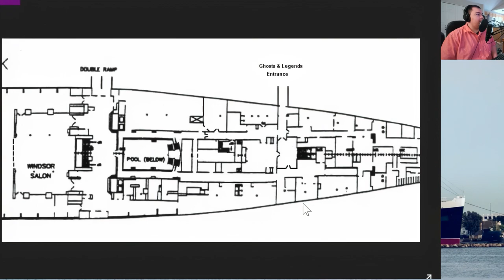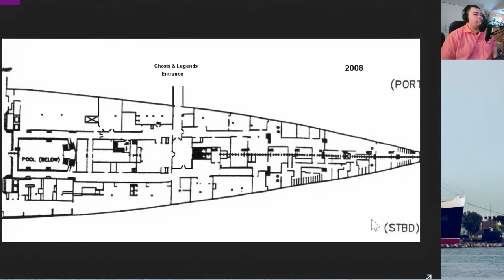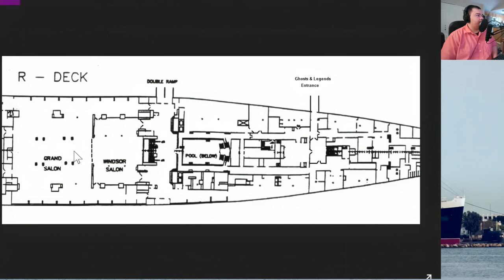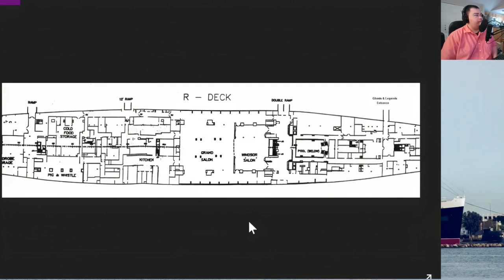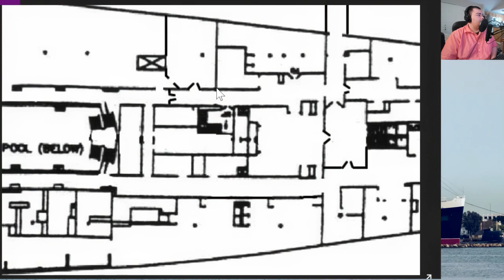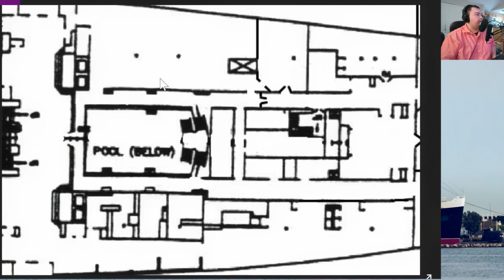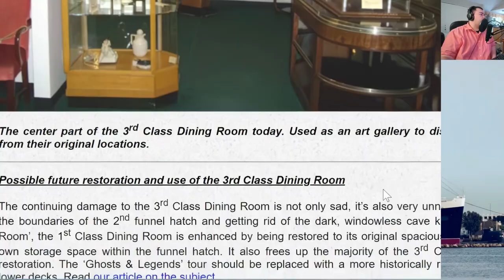Queen Mary's 3rd Class Dining Room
Here is a cool informational video about the RMS Queen Mary's 3rd Class Dining Room, discussing its functionality and design, both back then, and now! This video is an edited segment from our live stream series: Queen Mary's Lost Places. Watch the full unedited videos on this playlist here:

The person providing the bulk of the information is my good friend Stephen Ablonczy, he is a lifelong researcher of the Queen Mary and he was once a tour guide/crew member at the Queen Mary Hotel in Long Beach. He is my co-host in each episode of the Queen Mary's Lost Places series.

I plan to sail to the UK to film dozens upon dozens of historic places for this channel, if you would like to learn more about it, or help support the effort, visit the links below!